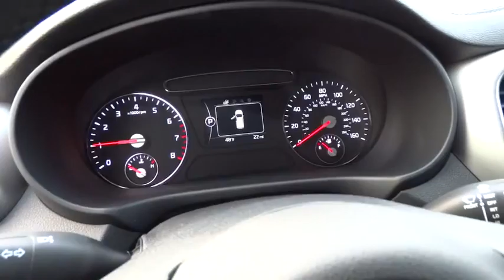2016 Kia Sorento Portland, Beaverton, Hillsboro, Vancouver, Gresham OR 1066002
2016 Kia Sorento
2016 Kia Sorento 2.4L LX - Stock#: 1066002 - VIN#: 5XYPGDA31GG146129

Broadway Kia
307 NE Broadway St